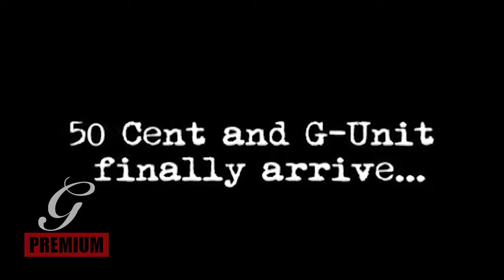50 Cent, Jim Jones & Juelz Santana - We Fly High (Live @ Hammerstein Ballroom NYC, 09-13-2007)